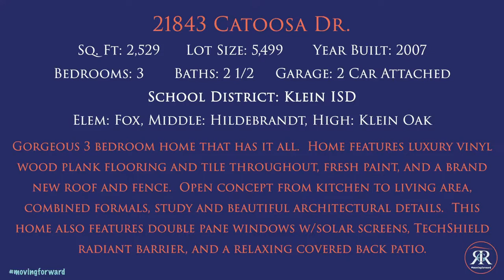TOUR A $250,000 SPRING Texas Home | Houston Texas Real Estate | MoveLiveLoveTx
BEAUTIFUL HOME IN NORTHCREST VILLAGE! You need to view this one now, it will not last long! Ready to move in two story, 3 bedroom home with combined formals, open concept from kitchen to living area and a study. New roof and fence in June of 2020, carpet replaced in 2017 (and there is only carpet on the stairs & hallway), water heater replaced in 2016, sprinkler system has all new heads and recent Luxury Vinyl Wood Plank flooring throughout home including all bedrooms. Gorgeous architectural details throughout the home, including arches, tray ceilings and stunning entry way. This home also features double pane windows with solar screens, ceiling fans in all rooms, TechShield insulation, water softener, high ceilings, fresh paint, covered back patio and fruit trees in the back yard. Homeowners have taken pride in their home, therefore it is ready and waiting for you!

We'd love to help you make a smooth move to the Houston Area!
🤔Thinking of Moving to the Houston Area? 🤠
If this is your first time to this channel, and you want to know everything about eating, sleeping, working, playing, the good, and the bad of living in Houston Texas, then subscribe▶ and tap the bell🛎 for notifications so you can be the first to know about the current market in Houston Texas.😁

We get calls and emails everyday from people just like you, looking for help on making their move to Houston Texas and we absolutely love it.😍 Whether you are moving in 9 days or 90 days, give us a call☎, shoot us a text📝, or send us an email📨 so we can help you make a smooth move to Houston Texas.🤠